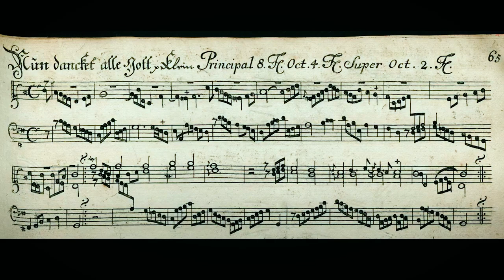Nun Danket Alle Gott ♫ Barockchoral ♪ Georg Friedrich Kauffmann (1679-1735) ♫ Flowkey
NunDanketAlleGott ♪ Barockchoral ♫ Georg Friedrich Kauffmann (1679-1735), 📝 Martin Rinkart (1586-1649), 🎹 ZoriyFine (der Orgel KorgSV2 mit flowkey), 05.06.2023, Warszawa.

📝 Nun danket alle Gott,
Der grosse Dinge tut an allen Enden;
Der uns von Mutterleibe an
Lebendig erhält und tut uns alles Guts.
Er gebe uns ein fröhliches Herz,
Und verleihe immerdar
Friede zu unsrer Zeit in Israel.
Und dass seine Gnade stets bei uns bleibe,
Und erlöse uns, so lang wir leben.

with heart and hands and voices,
who wondrous things hath done,
in whom his world rejoices;
who from our mother’s arms
hath blessed us on our way
with countless gifts of love,
and still is ours to-day.